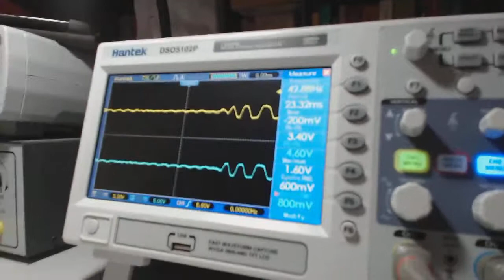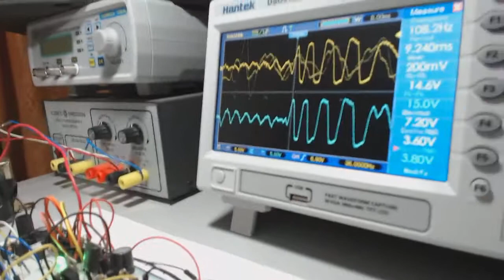LM318 Headphones Amplifier with JFET Differential Input, 4000 mw Output Power Bass Bump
I designed this Discrete Op Amp for 3500 mw or higher input power headphones that I have (9 Pairs). The input is a cascode differential input like the LM108 IC Op Amp has, but with JFETs as input transistors and Wilson current mirror as load, the second stage is a Darlington Transistor with a JFET as load and the output transistors are Darlingtons, the feedback circuit has a compensation network to have a 11/4 for Bass/Treble, so is a Bass Boosted Amplifier. +9/-9 Output Volts. The song is

Tested with:
APEX HPDJ1 Closed Ear Folding Stereo Headphones
Pioneer HDJ-1500-S Professional DJ Headphones
Philips A3Pro A3-Pro Professional DJ Headphones
American Audio Hp700 Professional Foldable Dj Headphones
Audio-Technica ATH-PRO700MK2 Professional Headphones
Sony MDRXB800 Extra Bass 50mm Driver Headphones
Denon DNHP1000 Super DJ Headphones
Sony MDR-V700DJ DJ-Style Monitor Series Headphones
AKG K181 DJ UE Reference Class Headphones
all are 3500 mw input power headphones and
JVC HARX900 Full-Size Headphones 1500 mw